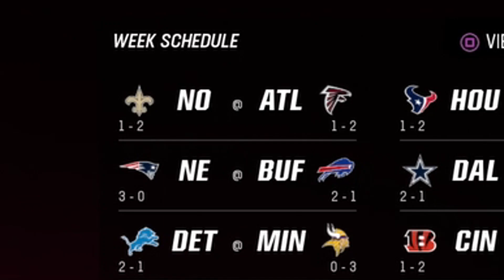I'M DARRELLE REVIS 2.0!! MADDEN 23 CB CAREER #63